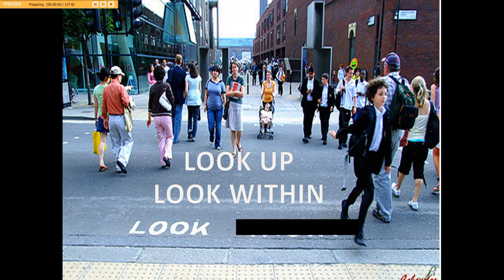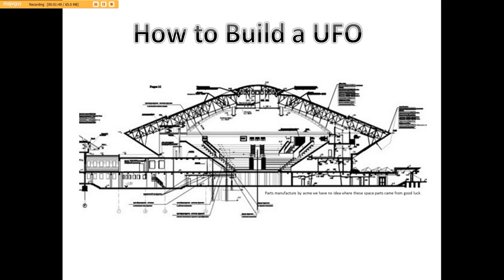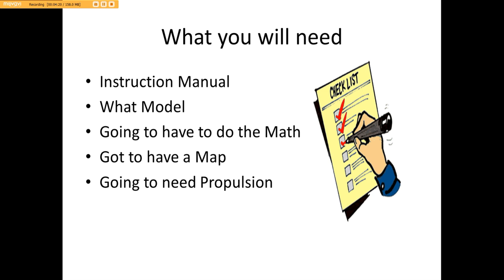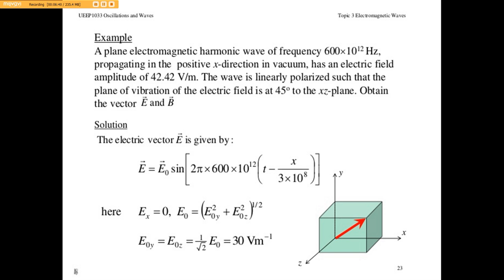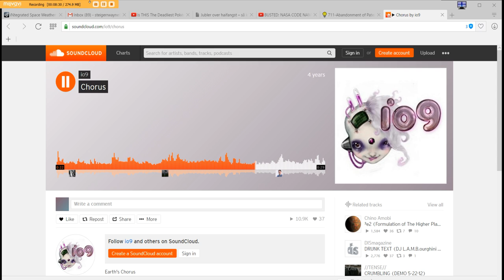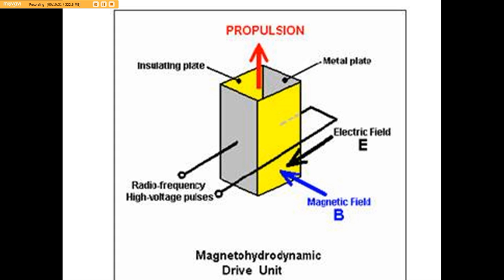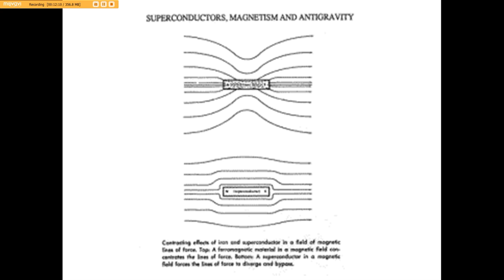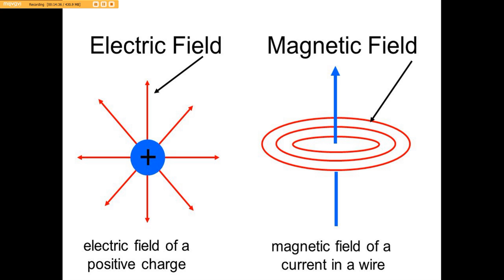DIY UFO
Ever wanted to build your own space craft? With today's technology could you actually build space craft?  Well oddly enough there is enough information on the Internet that a person could build one granted might be expensive and a tad risky but it is theoretically possible.  There are lots of patents to choose from and some advanced propulsion systems so it could be a worthwhile endeavor.  Tesla knew and others already know as well we should too.